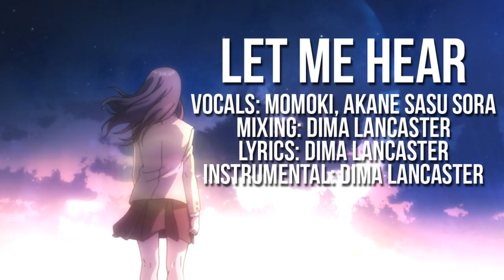Parasyte - Let Me Hear | ENGLISH COVER | Caitlin Myers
• Credits • ("Let Me Hear" - Originally by: Fear, and Loathing in Las Vegas)
✧ Vocals: Caitlin Myers and Akane Sasu Sora
✧ Lyrics, Mixing, and Instrumental: Dima Lancaster

Non-profit use only. Please be sure to credit, link back to this video in the description, and link it to me so I can see!